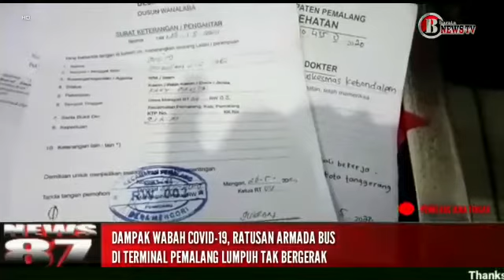Dampak Wabah Covid-19 Ratusan Armada Bus Di Terminal Pemalang Lumpuh Tak Berdaya